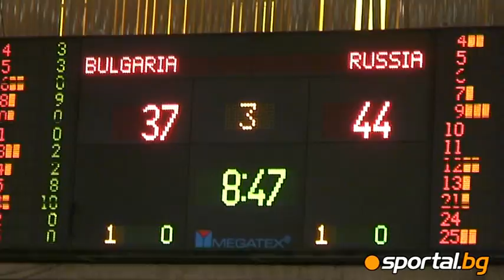Bulgaria looses from Russia with great differenece in the points